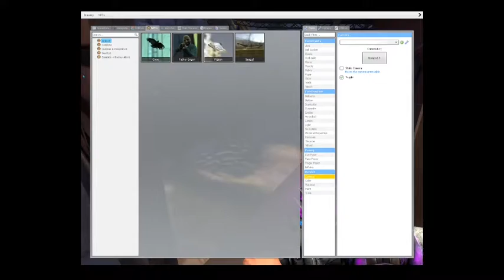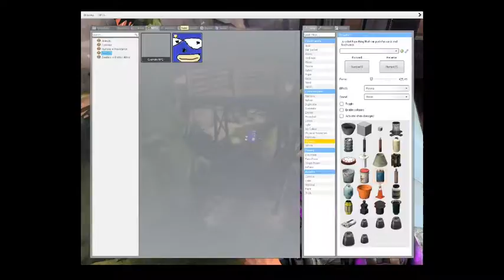We need Backup...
THE SANICS!!! THERE BACK!!! HELLLPPPP! AHHHH ! [emergency call ended]